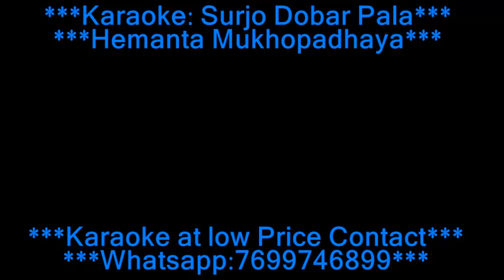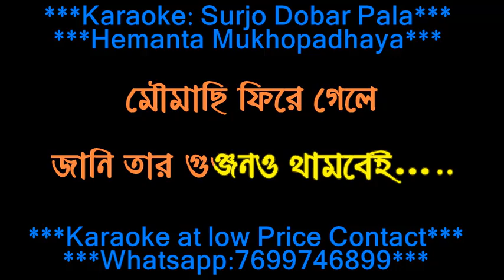SURJO DOBAR PALA ASHE JODI BESHTO KARAOKE WITH LYRICS HD demo